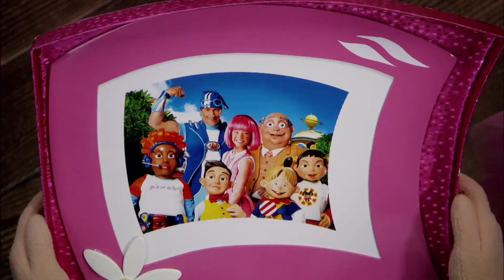Leniuchowo (LazyTown) - Bing Bang (Season 3, Polish)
hugg